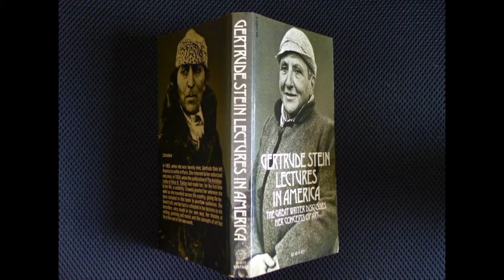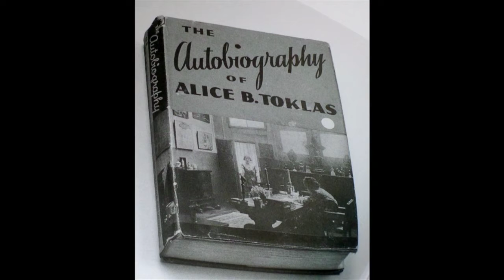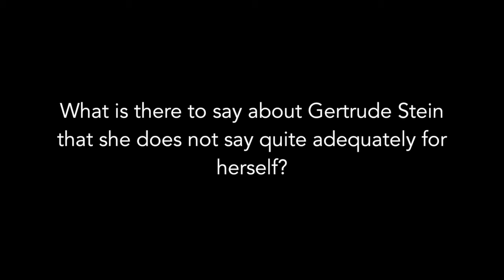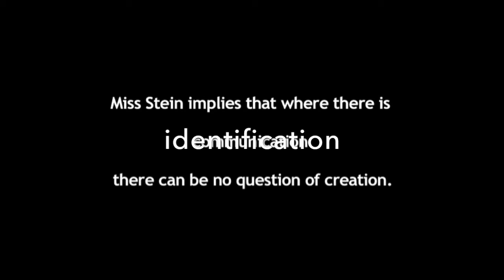Stein Communication Anticommunication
This is an excerpt from a multimedia presentation entitled  "The Cybernetics of Gertrude Stein, when this you see remember us." It was first created for the 1998 American Society for Cybernetics (ASC) conference in Santa Cruz CA. Recently rejuvenated for the 2018 ASC meeting in Chicago this August. The text remains the same, yet still relevant. The images have changed tremendously and are are much more cybernetic.